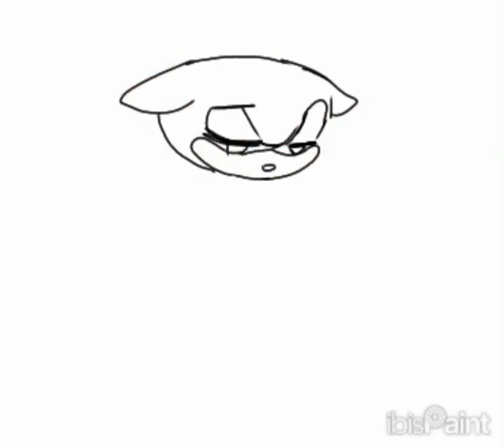Speed painting of kera the black rose dancing 🖤princess 🖤read disc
Music  use in the video  by a horror movie I use to watch in 2016 call cabin fever 🤒) i use the soundtrack of it from a scene  that call there is no road) song artist call Kevin riepl Sonic base made by real jazzy b given credit to